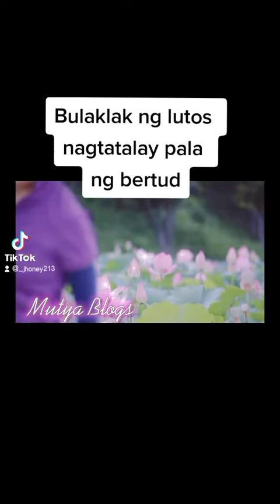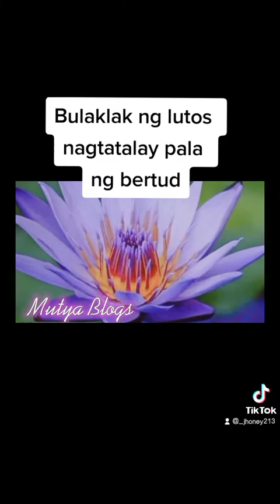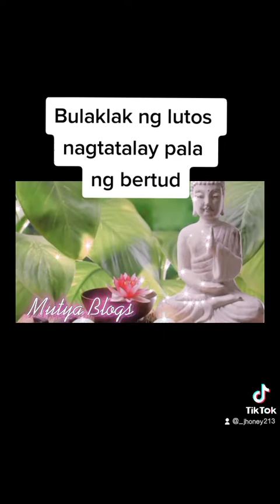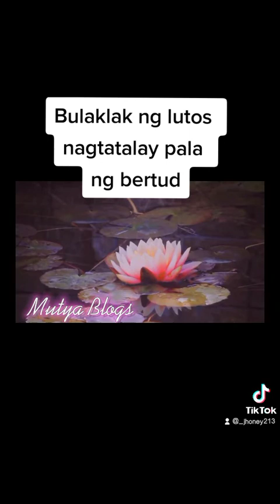bulaklak ng lutos nagtataglay pala ng bertud